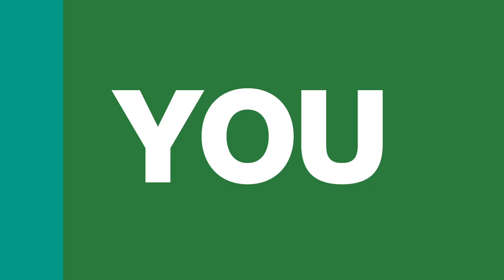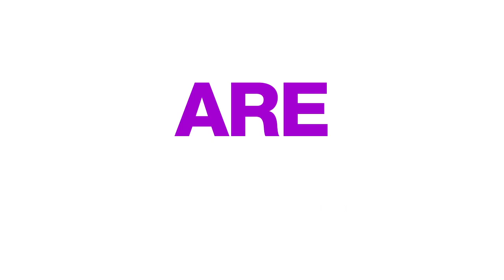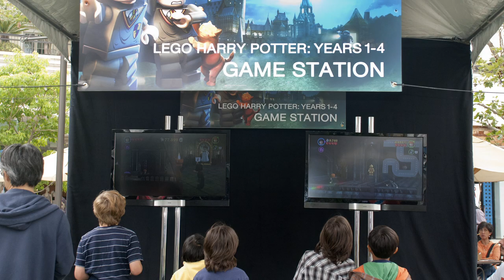Tom Bercu Presents Reel